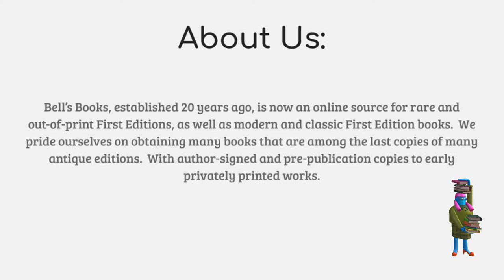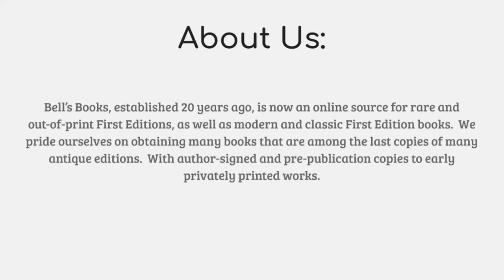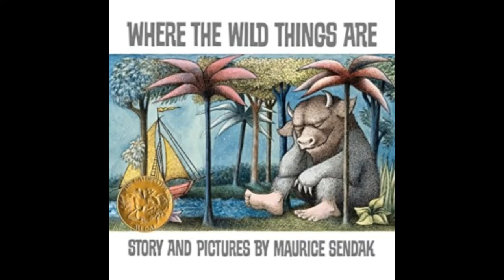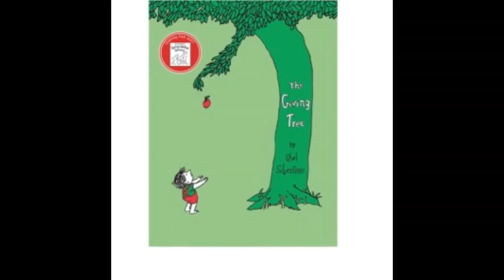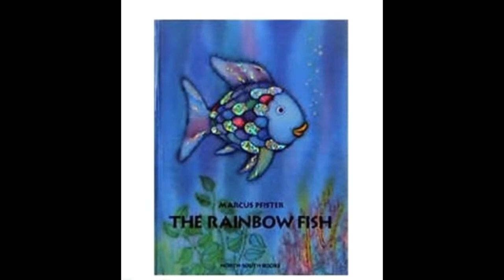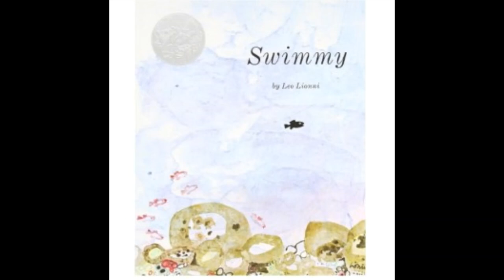Insane Sale Prices For These Children's Books That Also Teach A Lesson!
A list of the top 20 children's books that teach valuable life lessons!  Books to read aloud to your children and must have's for their libraries.